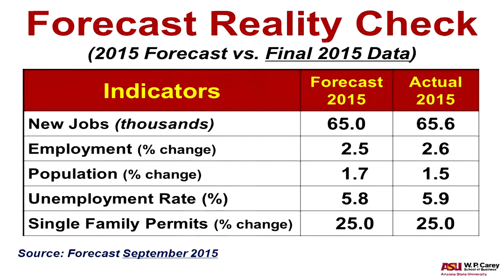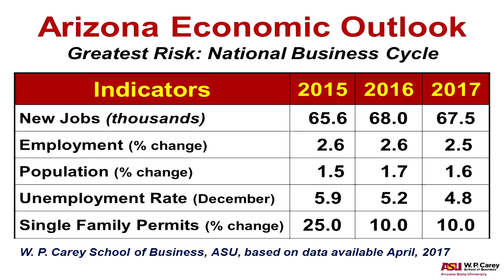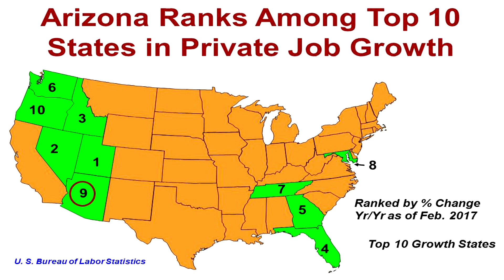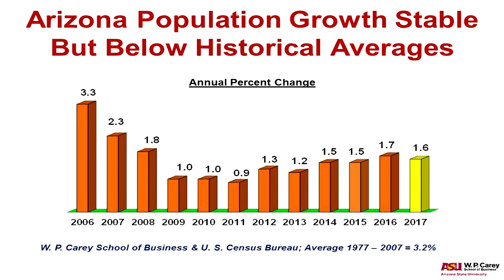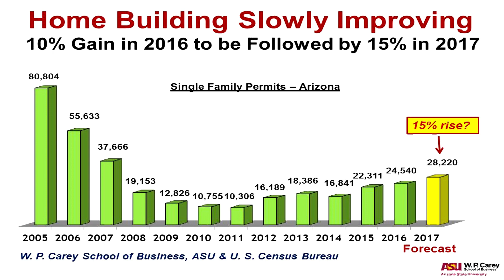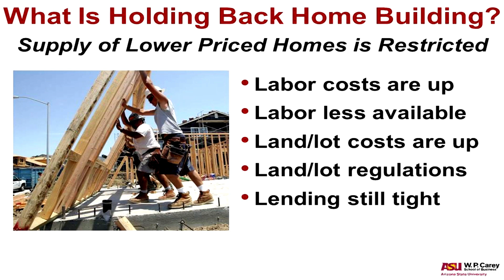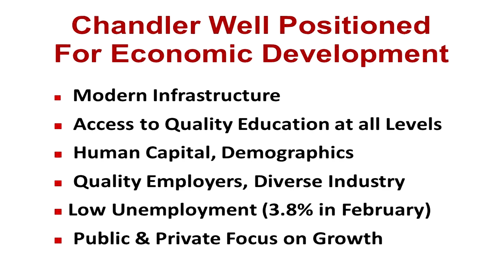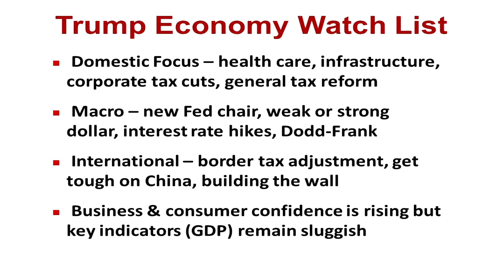CIAO: ASU Economist Lee McPheters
Mayor Jay Tibshraeny interviews Lee McPheters, an Arizona State University Economist. McPheters explains the history of economics at ASU and presents research on Arizona's employment, economic outlook, and population.